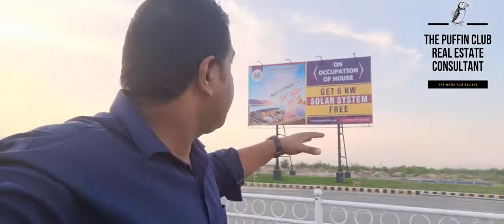DHA Peshawar vs DHA Quetta || Latest Ground Updates || DHA Prices || On ground Videos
DHA peshawar vs DHA Quetta